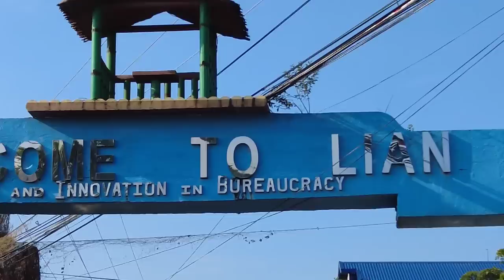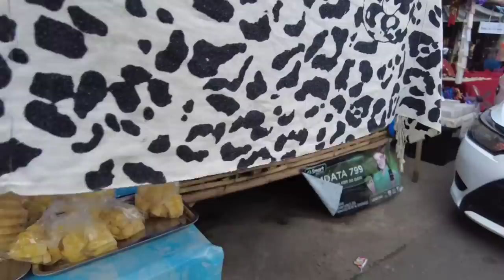PALENGKE DAY EXPLORING STREET & PALENGKE of LIAN BATANGAS PHILIPPINES 🇵🇭 ANG DAMING SARIWANG SEAFOOD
PALENGKE DAY EX Ang PLORING STREET & PALENGKE of LIAN BATANGAS PHILIPPINES 🇵🇭 ANG DAMING SARIWANG SEAFOOD